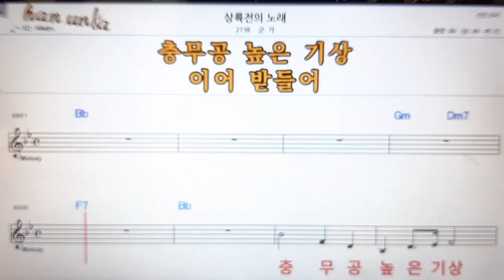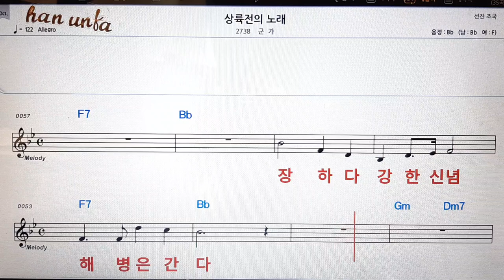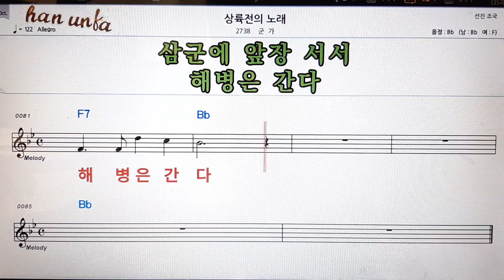상륙전의 노래/군가👍노래 반주, 코드 악보,가라오케💋Karaoke*Sheet Music*Chord*MR